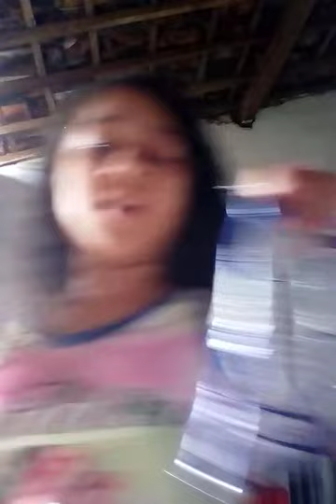doce da tarde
29 mil likes